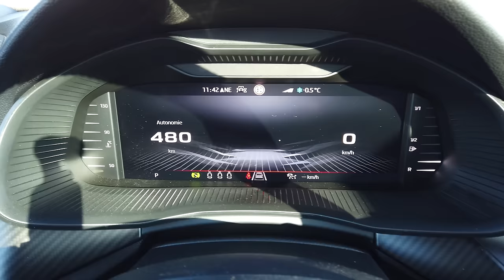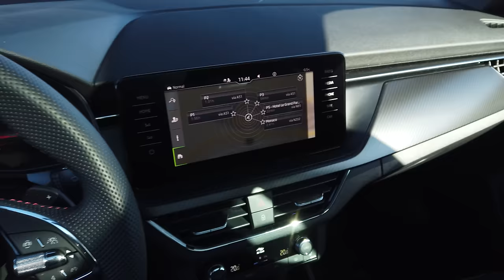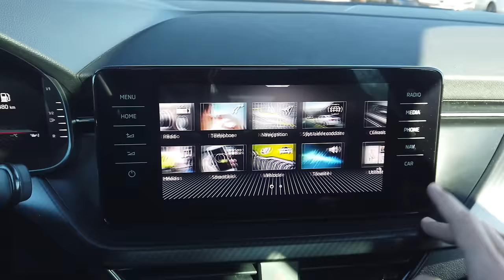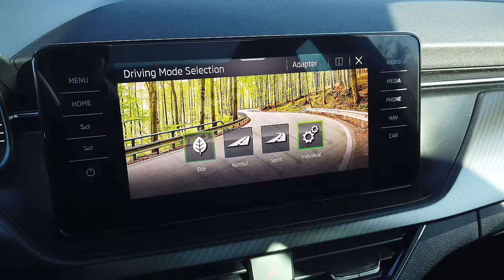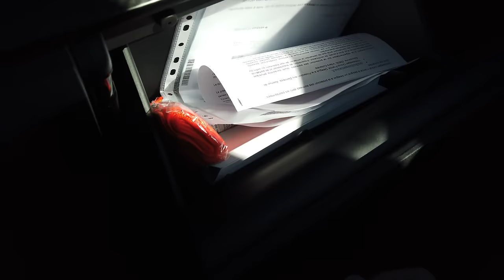Skoda KAMIQ Monte Carlo, Essai et on va suivre le Rally du Monte Carlo et on parle avec F. DELECOUR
J'attends votre retour après le test !

Aujourd'hui vous avez pu découvrir Skoda KAMIQ Monte Carlo petit SUV urbain  grâce à cette vidéo détaillée de la voiture.

Nicolas
Mécanique Sportive